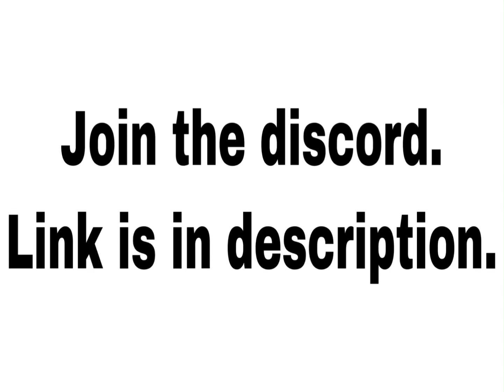Join the discord